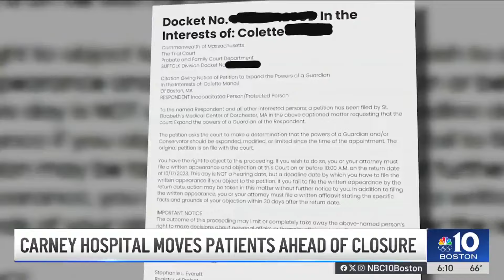Carney Hospital moves patients ahead of closure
Two Steward Health Care hospitals will soon be closing, impacting patients and families.